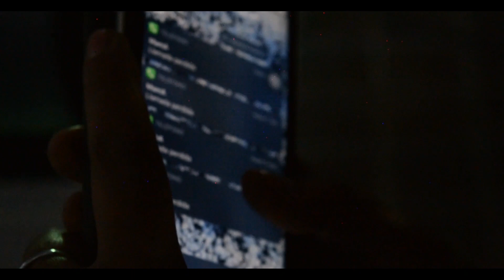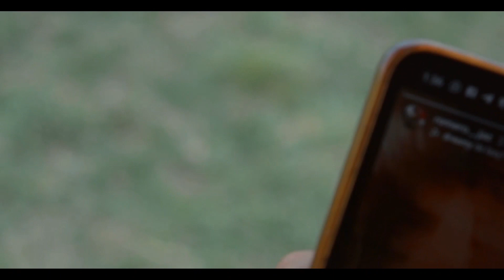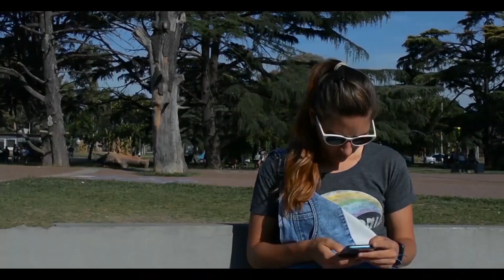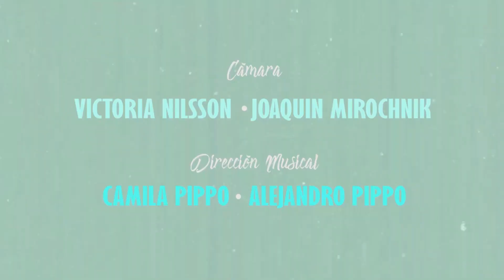SERENATA AL DESPERTAR | 1x03 | Cosas para decirte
La percepción de la vida como un conjunto de posibilidades todavía por explorar aflora en estos seis jóvenes de ultimo año de secundaria. Una noche de descontrol pone en jaque sus formas de percibirse y relacionarse. En el afán de evitar la Serenata al Despertar, se verán atrapados en una red de mentiras, traiciones y pasiones que les conducirán a nuevas interpretaciones de si mismes.

Este proyecto nace durante el confinamiento por la pandemia de COVID-19 durante el 2020, y se gesta durante estos dos años, atravesando un sin fin de adversidades que complejizaron la total realización. Es un proyecto completamente AUTOGESTIVO, integrado en su totalidad por un equipo de jóvenes que ocupan las diferentes tareas de la producción.

· DIRECCION GENERAL: Joaquin Mirochnik.
· DIRECCION MUSICAL: Camila Pippo, Alejandro Pippo.
· IDEA ORIGINAL/GUION: Camila Pippo, Joaquin Mirochnik.
· REPARTO: Camila Pippo, Iara Meza, Irina Peña, Joaquin Mirochnik, Milena Cirillo, Ramiro Garea, Ramiro Vega.
· PRODUCCION: Camila Pippo, Joaquin Mirochnik, Victoria Bahadourian.
· CAMARA: Joaquin Mirochnik, Micaela Garbarino, Victoria Bahadourian.
· MONTAJE: Joaquin Mirochnik.
· MEZCLA DE AUDIO: Camila Pippo, Alejandro Pippo.